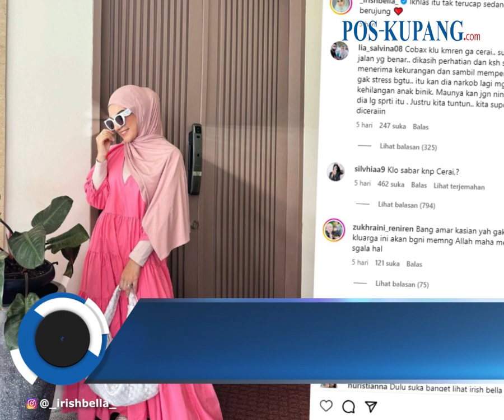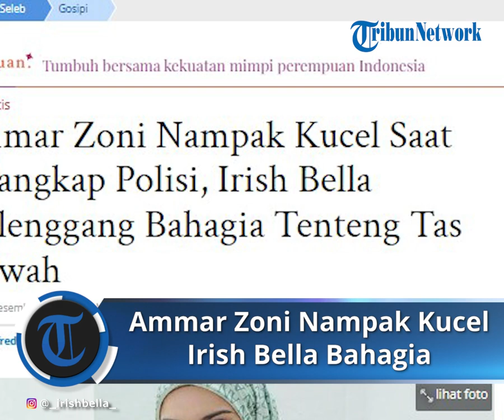Ammar Zoni Nampak Kucel Saat Ditangkap Polisi, Irish Bella Bahagia Tenteng Tas Mewah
POS-KUPANG.COM - Ammar Zoni kembali ditangkap dalam kasus dugaan penyalahgunaan Narkoba

Penangkapan kali ini terjadi lagi setelah suami Irish itu belum sebulan bebas dari penjara dalam kasus yang sama

Namun ironis, saat sang suami ditahan polisi, Irish Bella malah bahagia tenteng tas mewah

Kehidupan rumah tangga Irish Bella dan Ammar Zoni rasanya tak pernah lepas dari perbincangan publik.

Apalagi diketahui belum lama ini Irish Bella diam-diam menggugat cerai Ammar Zoni. (POS-KUPANG.COM, Alfred Dama)
Artikel ini telah tayang di Pos-Kupang.com dengan judul Ammar Zoni Nampak Kucel Saat Ditangkap Polisi, Irish Bella Melenggang Bahagia Tenteng Tas Mewah,

Penulis   : Alfred Dama
Editor    : Alfred Dama
VPO       : Rhey